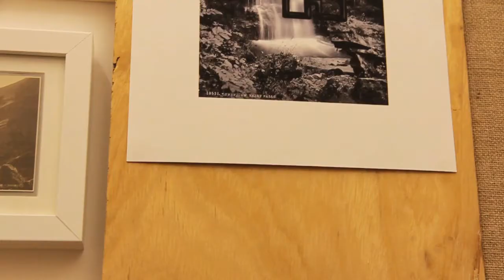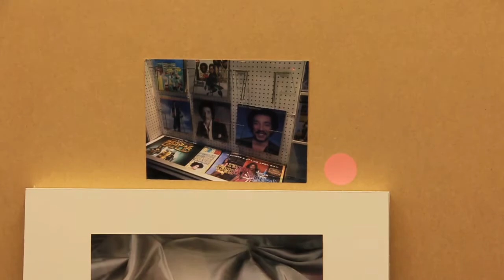Sophie Barr Artist's video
Sophie Barr discusses her practice from her studio At Euroart in Tottenham.